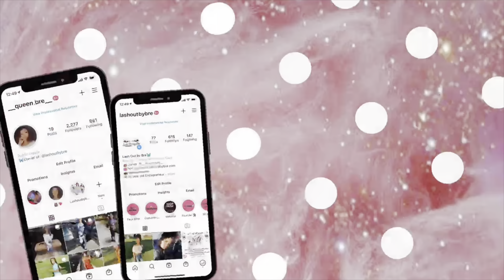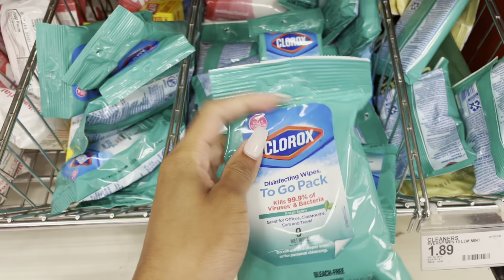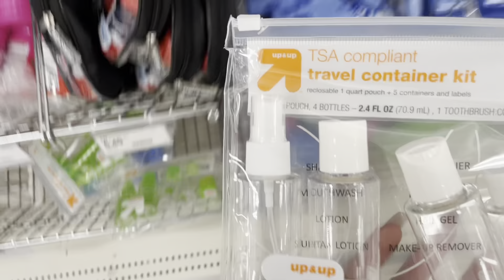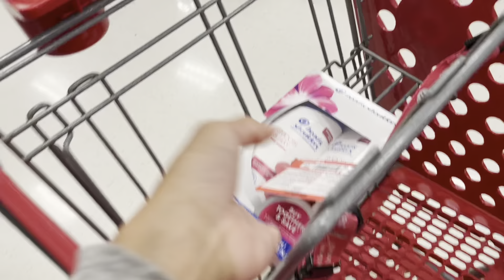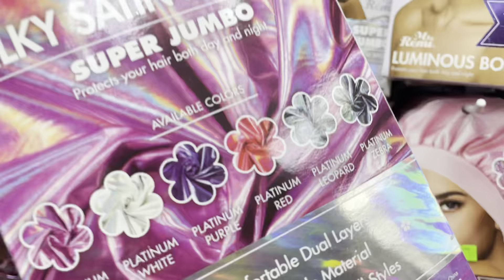GRWM: For Vacation 🏖 | Hair, Nails + More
In this video, I will be preparing for Orlando and packing with you guys!
Fun Facts:
Age - 17 years old
I reside in Delaware

@ __queen.bre__
Business Account:@Lashoutbybre

XOXO,
Breana